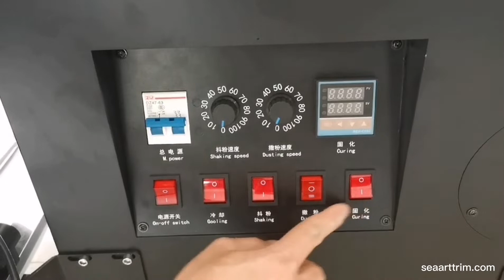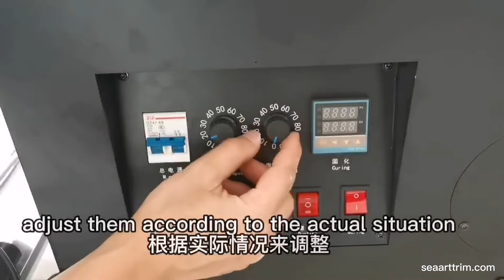A3 dtf shaker dryer installation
A3 dtf shaker dryer installation guide